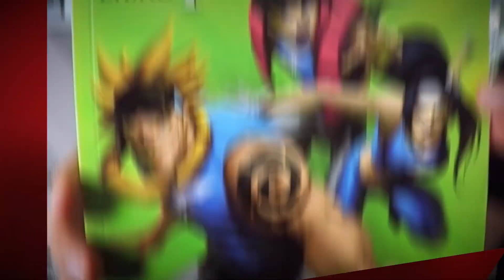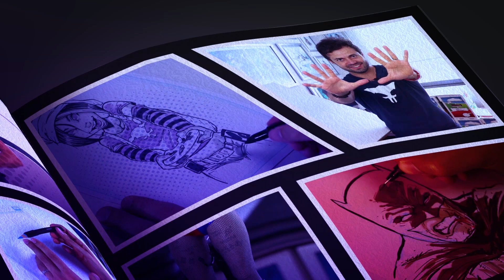Celebrando el starwarsday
En este video celebraremos el Starwars Day (4 de mayo): Te mostraré mi colección de figuras de Starwars, te platicaré como ha influido en mi como artista de cómics y dibujaré a uno de los nuevos personajes de la serie The Bad Batch.

¿Estas listo?

Recuerda que ya puedes leer el número 7, final de la primera temporada, del comic SOULKEEPERS en la app Central Fixion ¡totalmente gratis! (Disponible en Ios y Android)
En el siguiente link podrás descargar la aplicación sin costo:

Para meter color te recomiendo usar los Marcadores Chartpak y Copic

Estilografos Faber-Castell

Marcadores Chartpak

Marcadores Copic

Fers